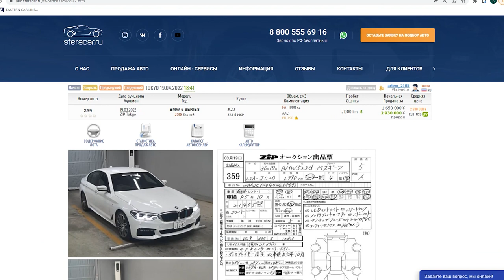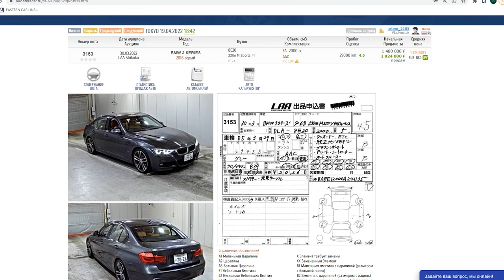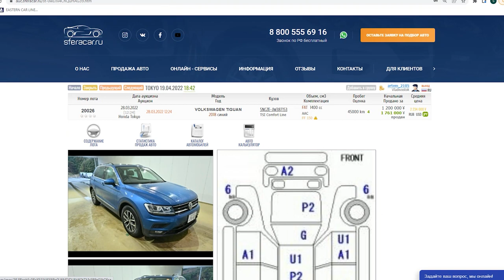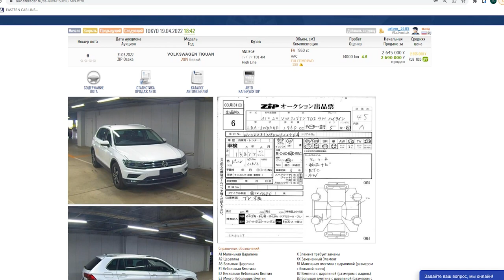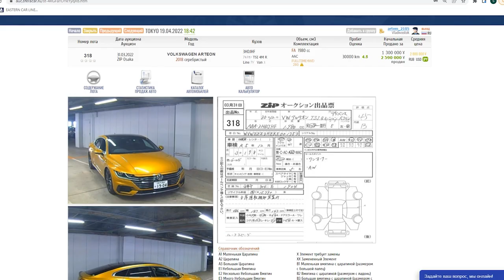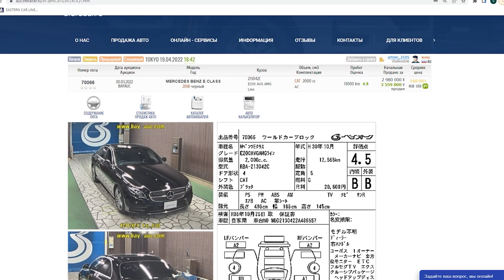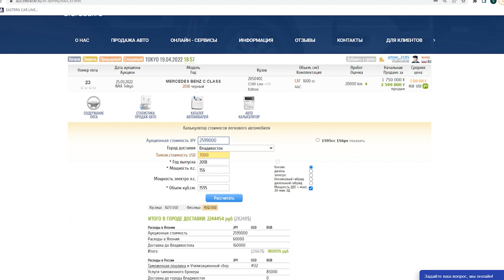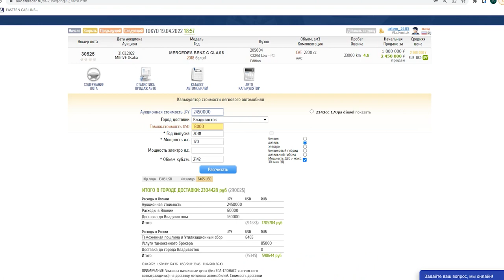ЕВРОПЕЙКИ НА АУКЦИОНАХ🔥НАМНОГО ДЕШЕВЛЕ, ЧЕМ У ДИЛЕРА😱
Сегодня в выпуске:

💥ПОДБОРКА ЕВРОПЕЙСКИХ АВТО

⭐️Покажем как изменились цены
⭐️Расскажем почему выбирают эти модели
⭐️Объясним почему машины на аукционах могут дешеветь

— ТАЙМ-КОДЫ

1️⃣BMW 5-SERIES 0:46
2️⃣BMW 3-SERIES 3:11
3️⃣Volkswagen Tiguan 4:15
4️⃣Volkswagen Arteon 6:49
5️⃣Mercedes-Benz E-Class 9:08
6️⃣Mercedes-Benz C-Class 11:16

Диапазон дат покупки от 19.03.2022 до 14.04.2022